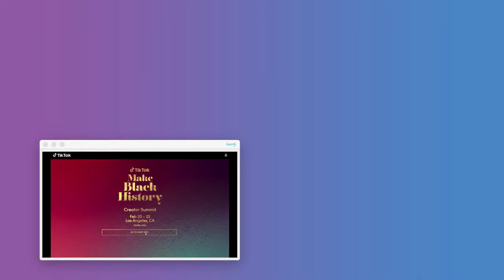Welcome to Happily!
We rapidly produce world-class experiences and branded content with ease.